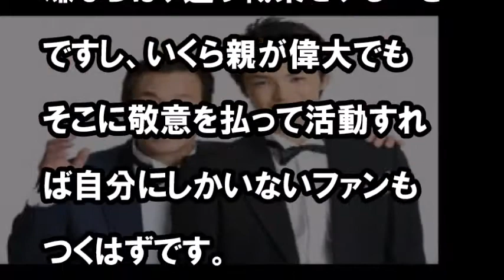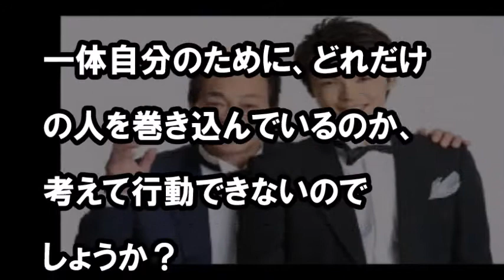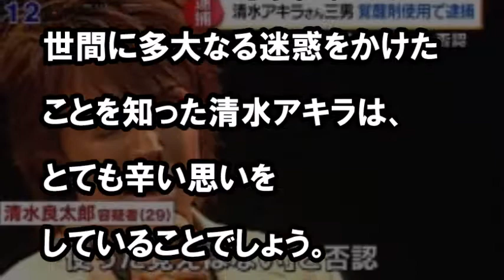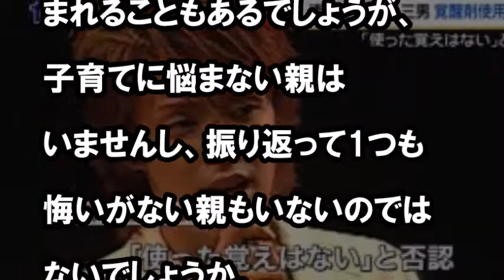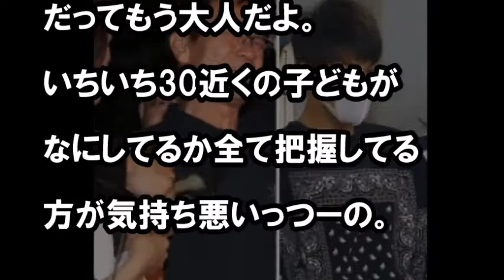清水アキラの三男 清水良太郎が逮捕され共犯者を暴露する？！ 芸能界復帰は？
清水アキラの三男である清水良太郎が覚せい剤取締法違反で逮捕

【関連動画】
清水良太郎と共犯の”ある芸能人”も逮捕へ…新たに浮上した人物の名前に驚きの声…
清水アキラ、清水良太郎の覚せい剤を支援！？親のスネをかじった犯罪の手口が発覚！！

清水良太郎 逮捕にヒヤヒヤしている芸能人 女性?「遊び仲間のことをしゃべるかもしれない!」【戦々恐々】